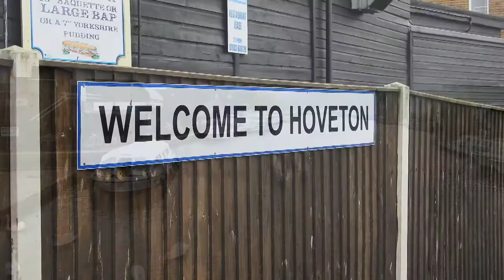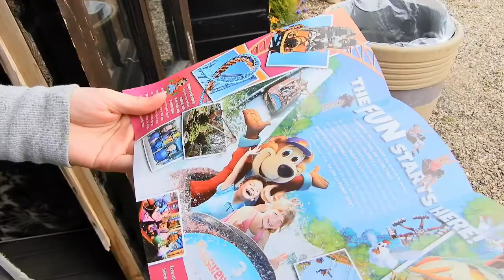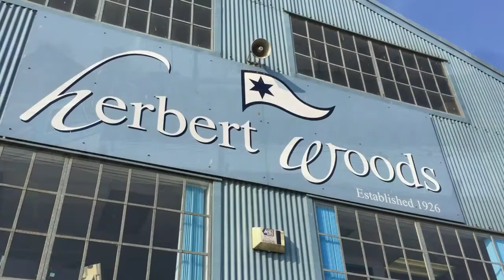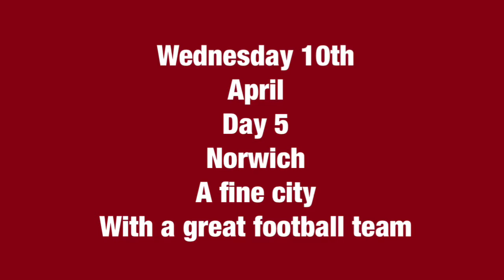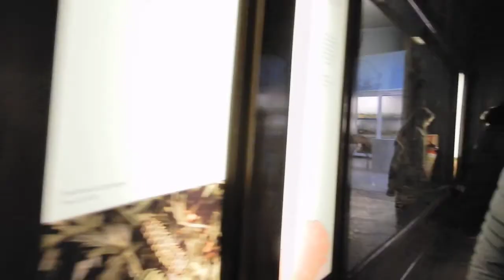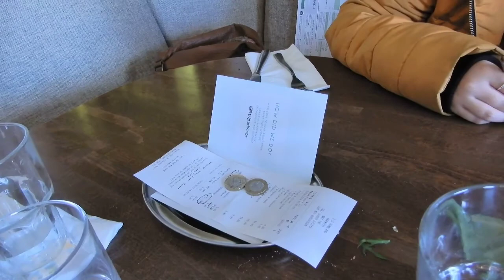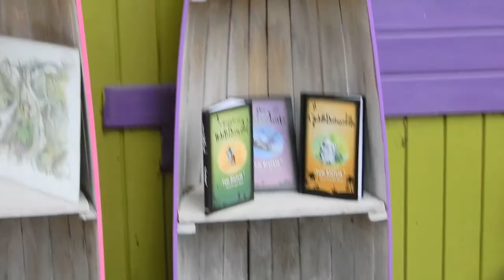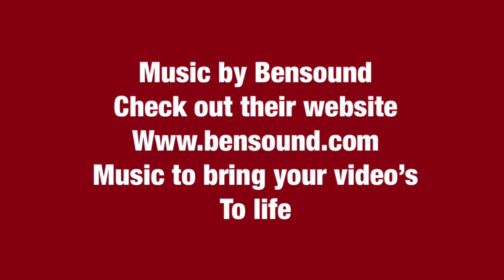Norfolk Holiday 2019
Norfolk holiday to a cottage in Lyng near Norwich in the beautiful county of Norfolk in Eastern England.